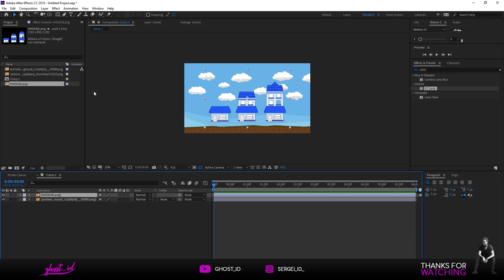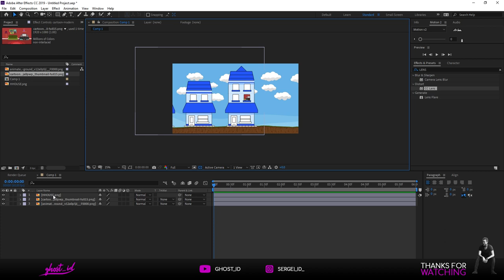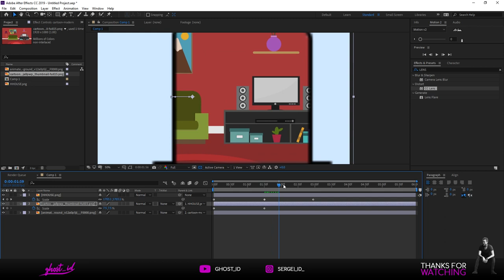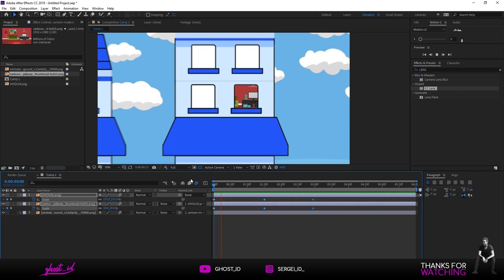איך עושים את זה ? אנימציה של זום לחלון בעזרת אפטר אפקס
היום אני אראה לכם איך עושים אנימציה די בסיסית של אפקט של זום לתוך חלון של  בית .
אני ממליץ בחום להשתמש בקבצים וקטורים ולא להיות עצלן כמוני ולקחת קבצי JPEG פשוטים